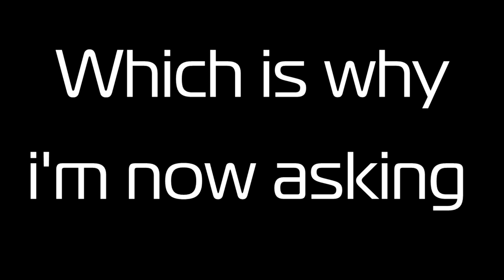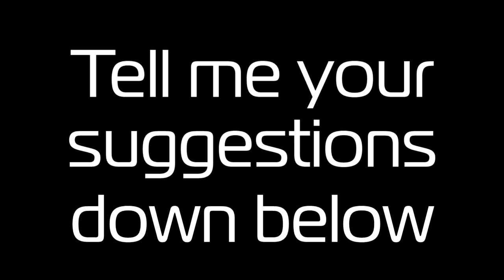100 Subscribers!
Came on one day to check for notifications when. wow, was not expecting that.
I know that I don't upload much or regularly so this really means a lot to me.
As said in the video, what would you like to see me do more of? what types of videos and what should they feature?